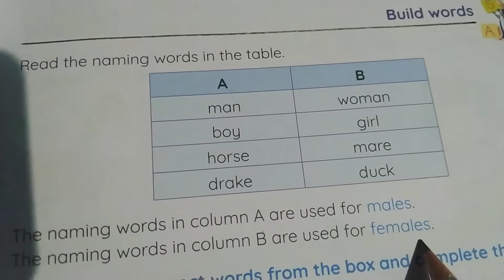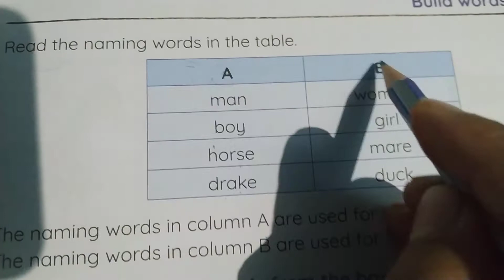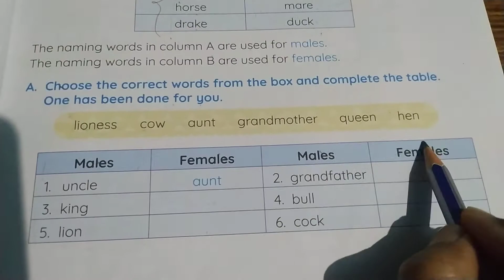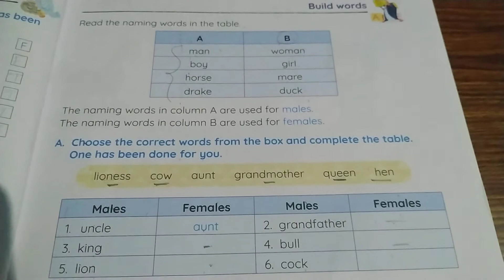English STD-2 (ch-2)